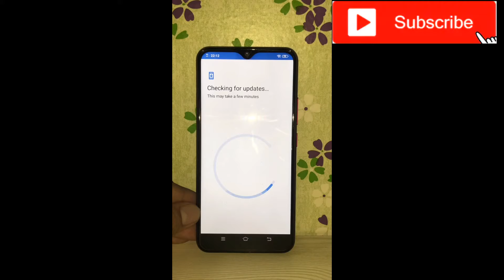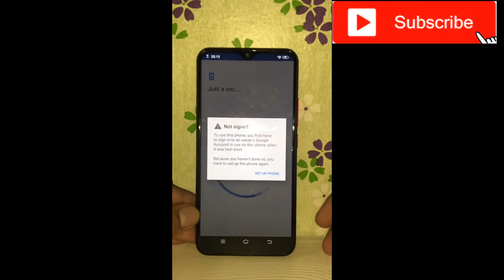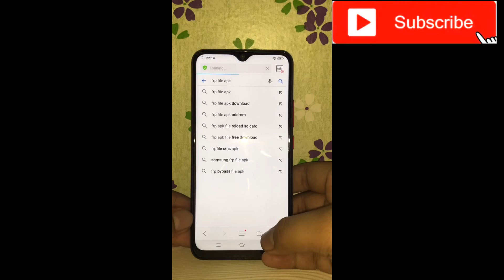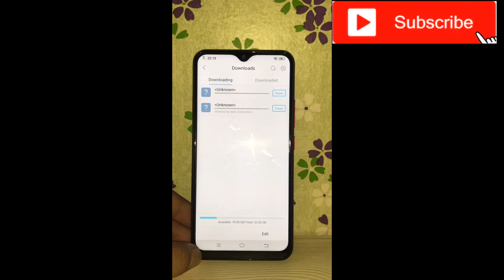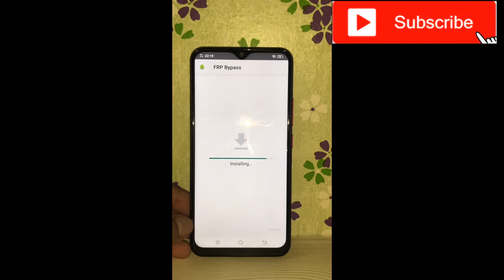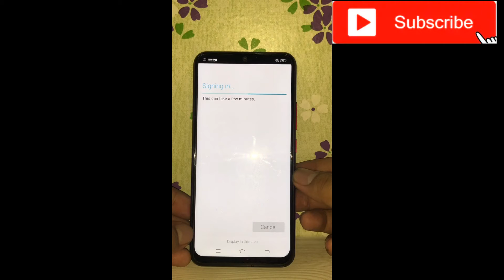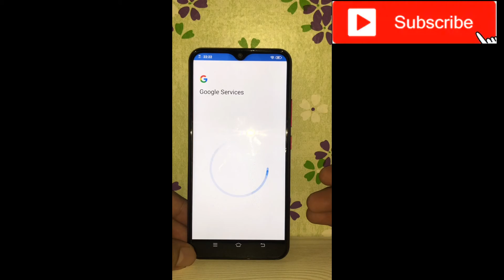how to bypass Vivo Y11 google account bypass frpbypass all vivo2020 google,account bypss 8.0 Android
Most Android devices rely on a Google Account for activation. In an effort to make devices more secure if your device is lost or stolen, Google has implemented a security feature called Factory Reset Protection (FRP). While this is a useful security feature, it can also be a real pain if you don’t remember the Google name and password that was used to set up the device. That’s why knowing how to bypass Google account verification can come in handy at times.